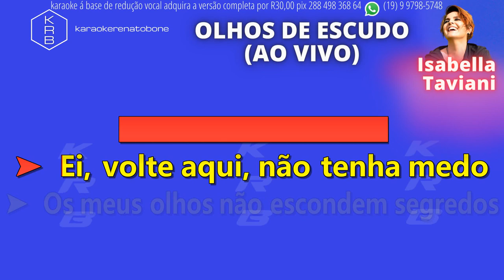OLHOS DE ESCUDO (AO VIVO) - ISABELLA TAVIANI - PLAYBACK DEMONSTRAÇÃO